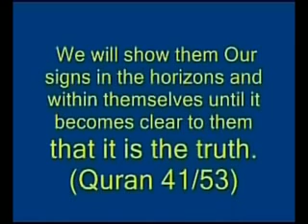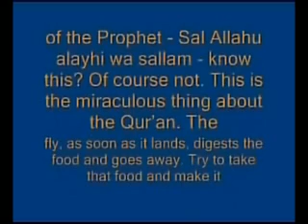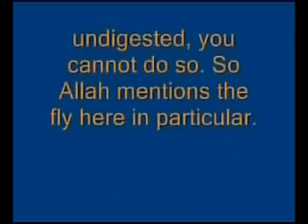(5) DALAS discovering modern science in prophet Muhamed's PBUH messege